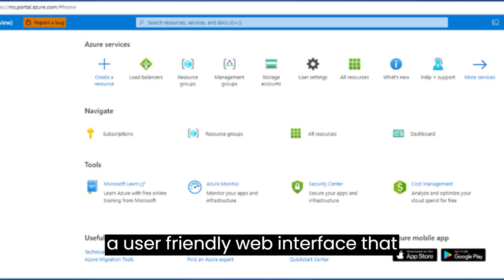Why Should you Learn Azure Fundamentals Course? | AZ - 900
🚀 Ready to make a career leap from a non-tech background to the exciting world of technology?

🌐 In this video, I delve into the compelling reasons why you should consider taking up the Azure Fundamentals course as your gateway to the tech realm.

From demystifying cloud computing to laying a strong foundation in Azure, I'll guide you through the invaluable skills and knowledge you'll gain. Don't just navigate the tech landscape—conquer it! Watch now and kickstart your journey with confidence.